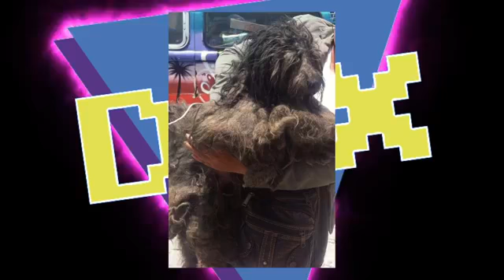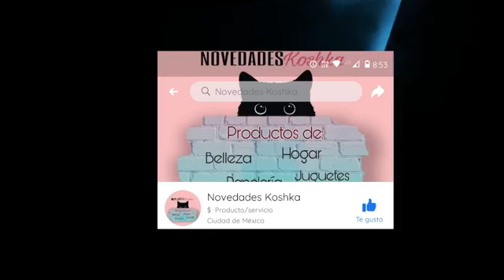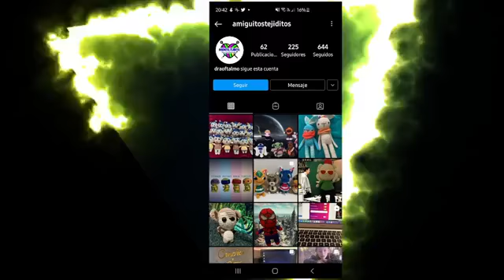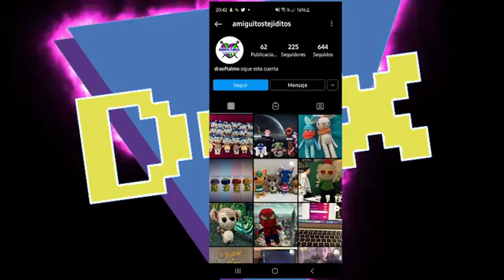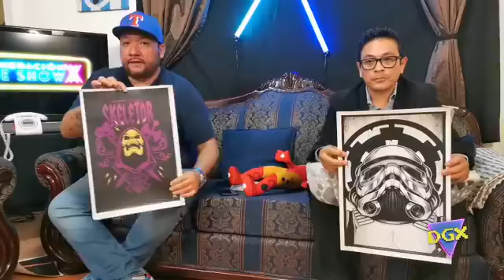DGXT3Ep12 Rescatadora de Perros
30 de Agosto de 2021

Escúchanos en cualquier reproductor de podcast:
D-Generación X

Google Podcast, Ituns, Anchor y más.